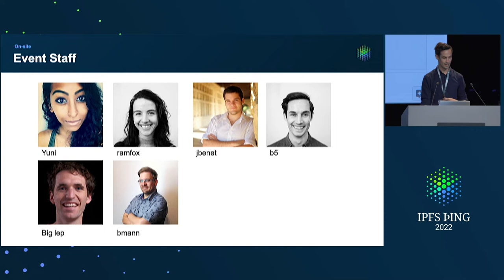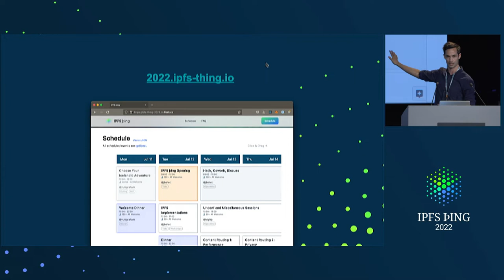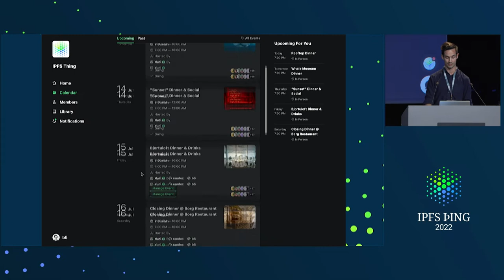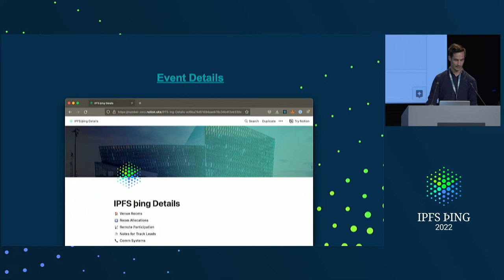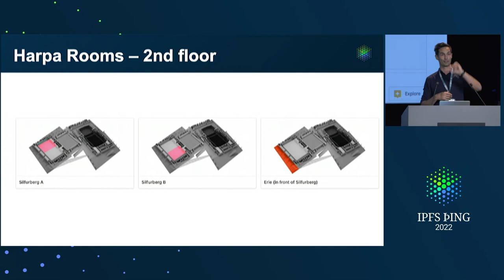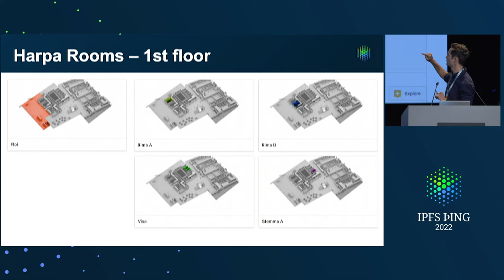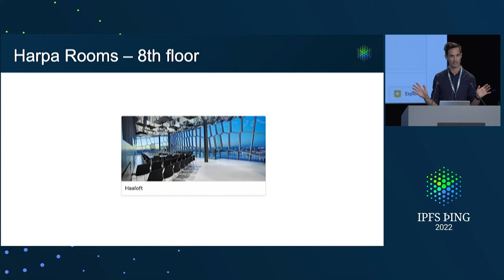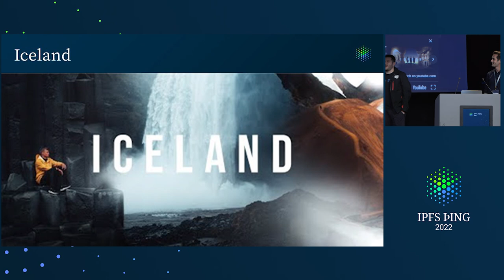IPFS þing 2022 - Opening - Logistics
IPFS þing Orientation and Q&A - presented by @jbenet at IPFS 2022 - IPFS þing Opening